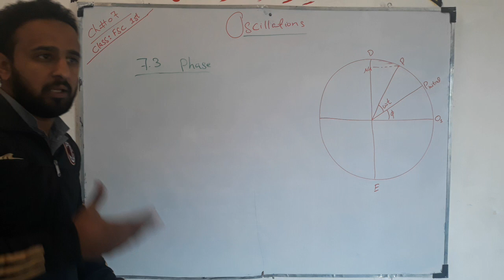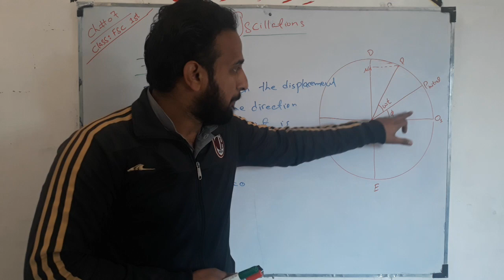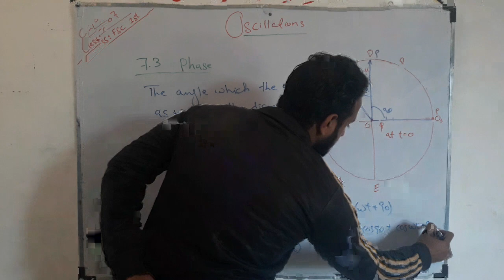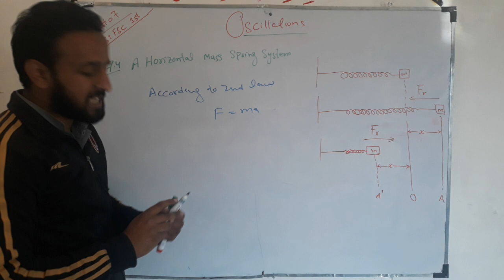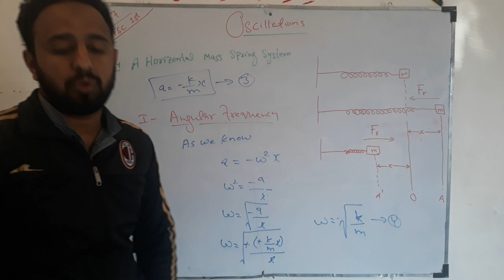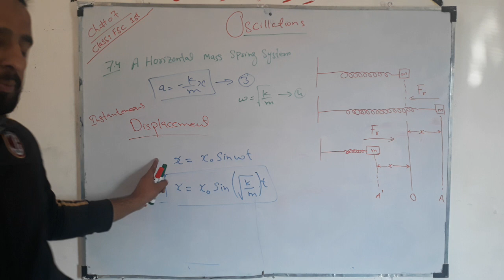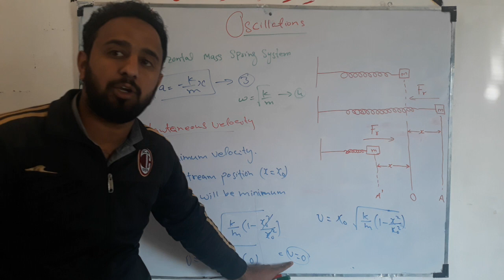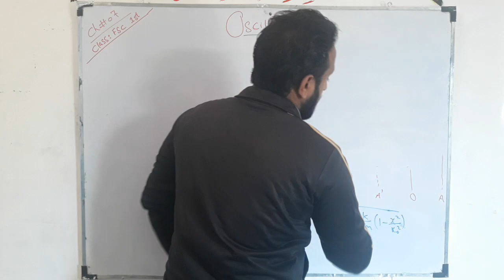Phase, A Horizontal Mass Spring System | Class 11 | Ch#7 Physics, By Ehtizaz Ahmed In Urdu/Hindi.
Do subscribe my channel and like share and comment about the video. give your feedback it will be really helpful for me to improve my abilities and my lesson for the students. Always just try to share your idea about the lesson if there is any areas for improvement please mention so that i can improve my lesson presentation for the betterment of my students, I'll always welcome your opinion, and accept with Pleasure.